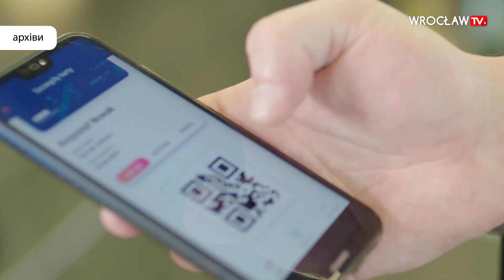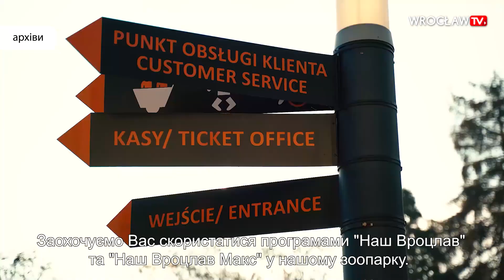"Наш Вроцлав" - програма для активного способу життя у місті | Wrocław TV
Якщо ви проживаєте у Вроцлаві і тут сплачуєте PIT, тоді завдяки застосунку Nasz Wrocław ви можете безкоштовно увійти до зоопарку, аквапарку, гідрополісу, а також користуватися знижками у сфері культури, мистецтва, спорту, розваг та освіти.